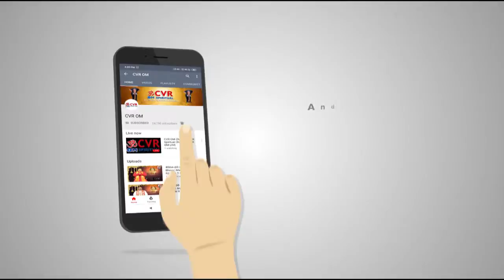దివ్వెల పండుగ దీపావళి.. పూజా సమయం ... | CVR OM